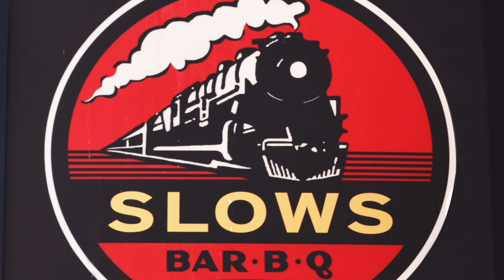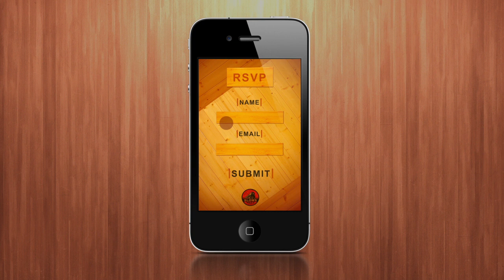Slows BBQ "Crowdsauce" app by Tiffany Wisnieski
What's the one complaint the award winning Detroit BBQ restaurant? The WAIT!
Often costumers wait up to 2 hours for a table. The Crowdsauce app entertains costumers as they wait for a table and gives them a chance to gain Slows rewards. Now get out and Crowdsauce!